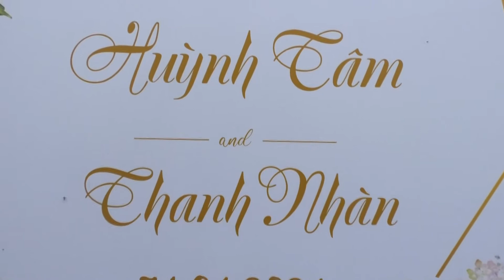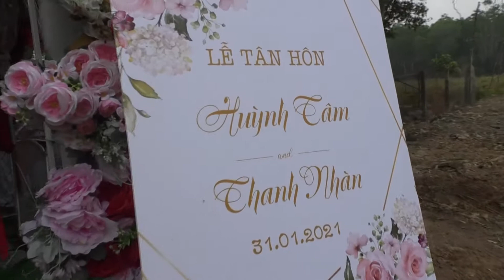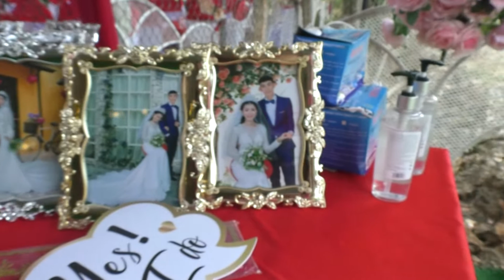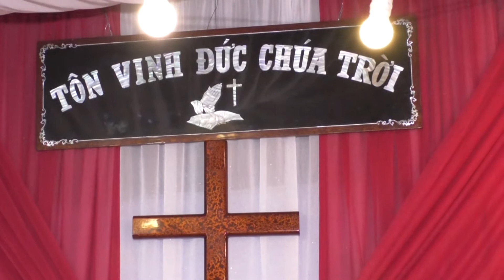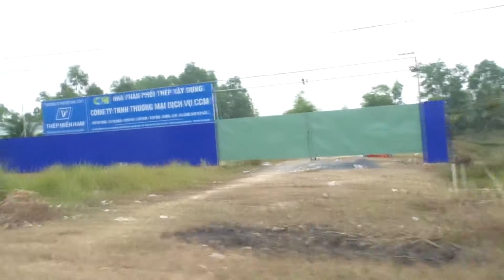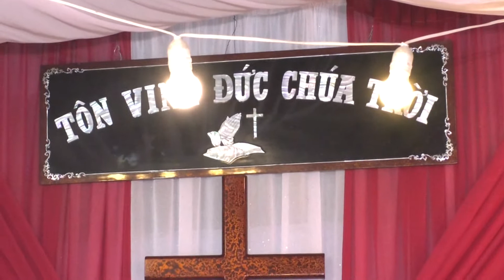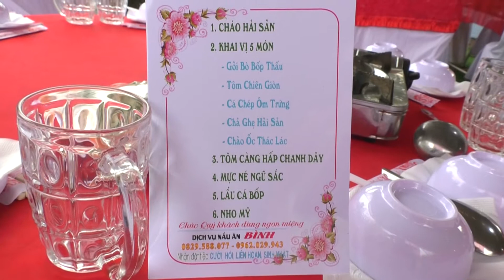le tan hon huynh tam thanh nhan